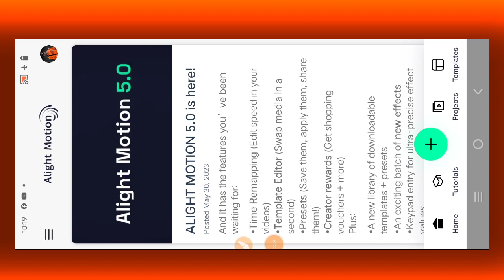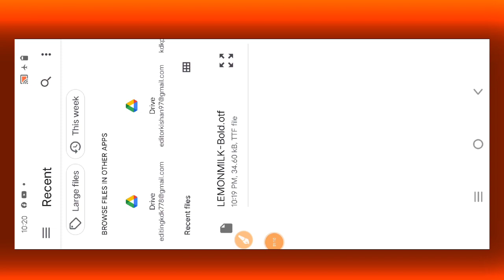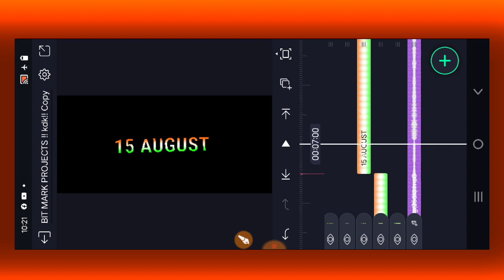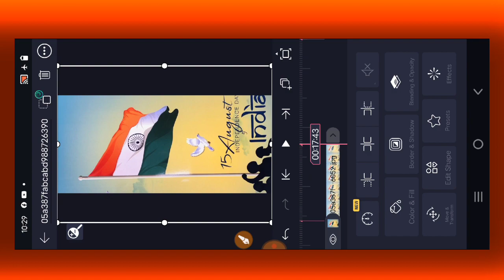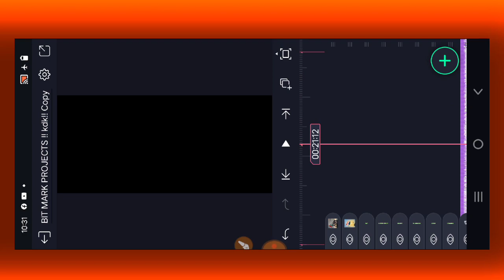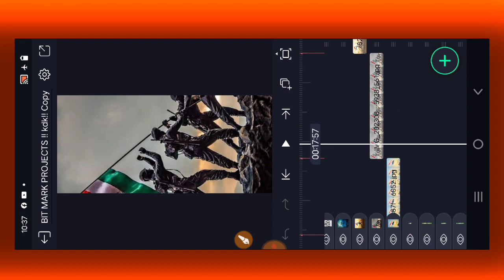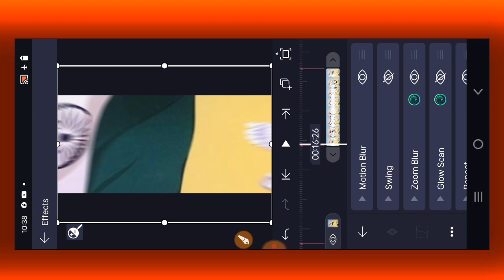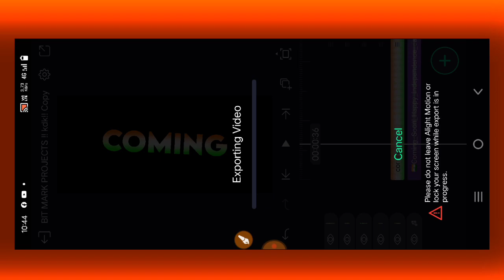Coming soon 15 ઓગસ્ટ||alight motion 15 august coming soon status editing 2023 gujarati/kdk editing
👉 𝗞𝗗𝗞 𝗘𝗗𝗜𝗧𝗜𝗡𝗚
𝗩𝗶𝗱𝗲𝗼 𝗘𝗱𝗶𝘁𝗶𝗻𝗴 𝗔𝗹𝗹 𝗠𝗮𝘁𝗲𝗿𝗶𝗮𝗹
Kdk